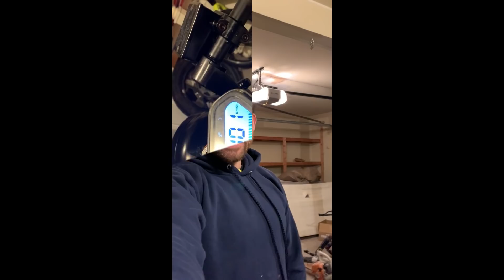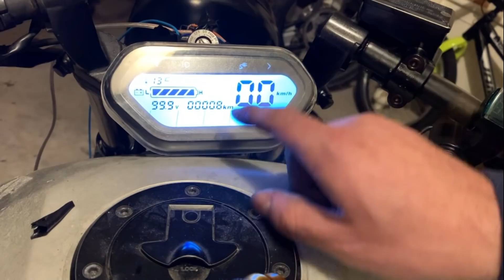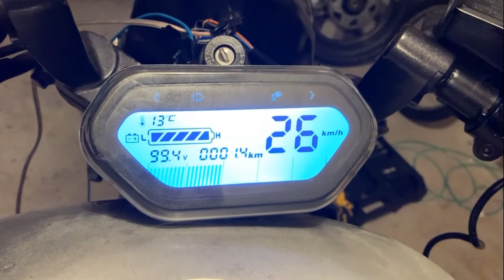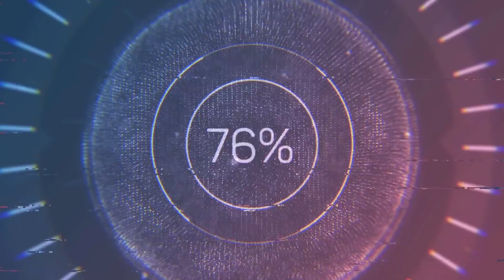ninja 250 QS Motor Unloaded top speed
8kw hub motor top speed! 100V 400amps peak